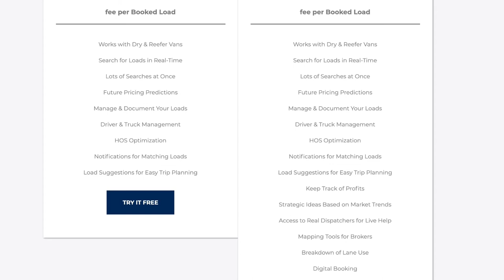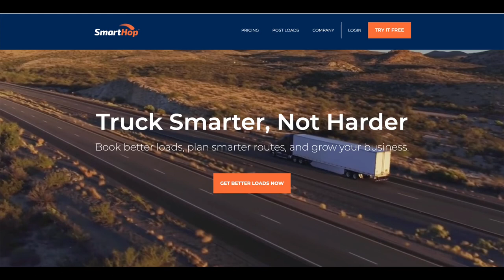NEW Small Owner Operator Help | SmartHop | Leveling the Playing Field for Fleets with 1-6 Trucks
A new company has arrived on the scene to assist small owner operators with all aspects of their business. SmartHop is helping small owner operators by leveling the playing field, working with companies that have 1-6 trucks. It's another alternative for load boards for owner operators, helping you with your trucking business.

BECOME A TRUCKING TOPICS VIP!

Please look for our podcast, Trucking Topics Today, on Spotify...or your favorite podcast platform.

Here are some items that I use, or have used in my trucking business.

Hot Logic (Amazon)
George Foreman 2 Serving Classic Indoor Grill (Amazon)
Coleman Cooler 40 qt (Amazon)
Apple iPod Air2, 16GB (Renewed) (Amazon)